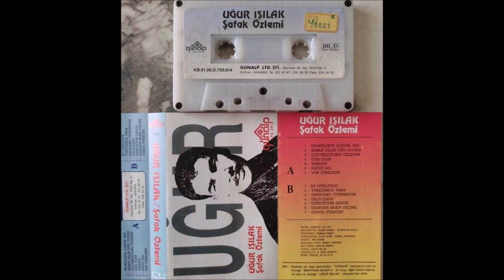UĞUR IŞILAK - 04 DELİCESİNE